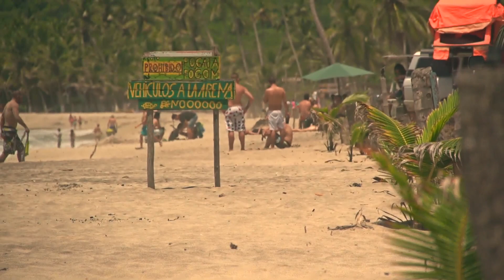Encuentro 4x4 en Cuyagua (Invitacion ecologica 2)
Campaña ecológica que realizamos para el 1er Encuentro 4x4 en Cuyagua.